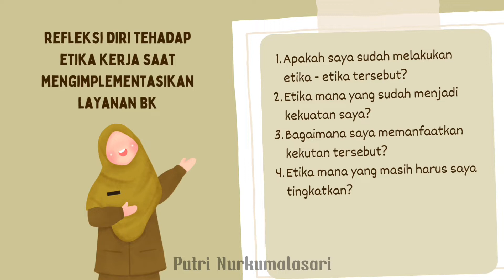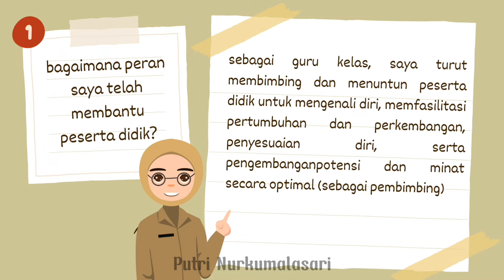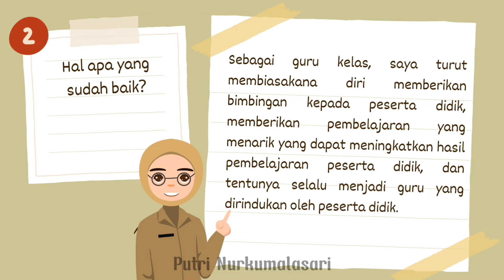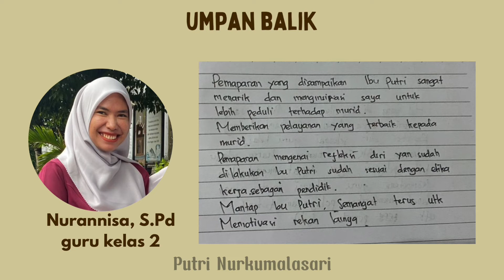Aksi Nyata Bimbingan Konseling: Layanan Dasar